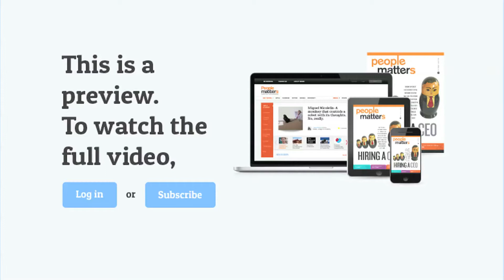Co-relation between diversity